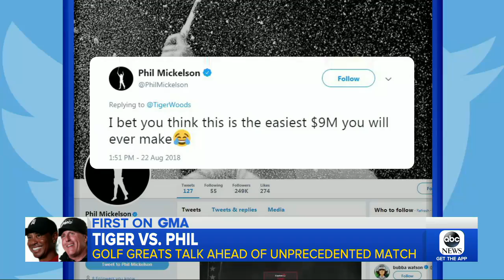Tiger Woods and Phil Mickelson discuss high-stakes matchup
This Friday, the legendary golfers will face off for $9 million and for the first time will wear live microphones so viewers can hear everything on the course.